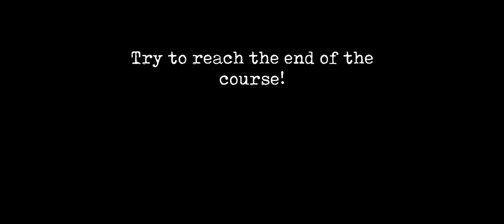Mr. Meat 2 San Fermin Mod Full Gameplay